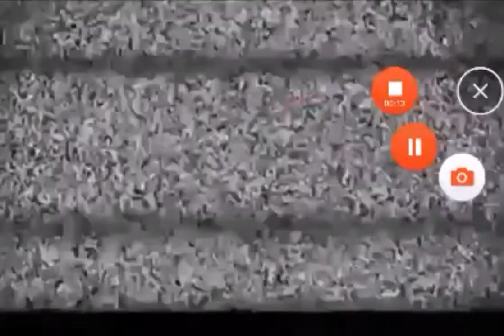See you again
dj t.h. - see you again (remix),